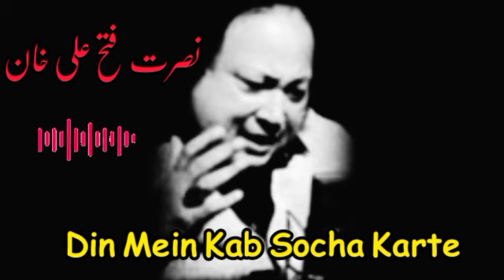Din Mein Kab Socha Karte | Nusrat Fateh Ali Khan | complete full version | Qawalli